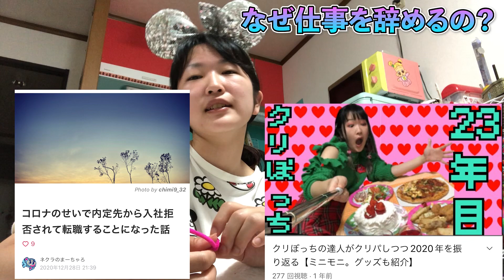24歳独身女、介護士やめました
タイトルの通りです

途中で紹介した動画とnoteもみてね
🎄クリぼっちの達人がクリパしつつ2020年を振り返る【ミニモニ。グッズも紹介】

📖コロナのせいで内定先から入社拒否されて転職することになった話